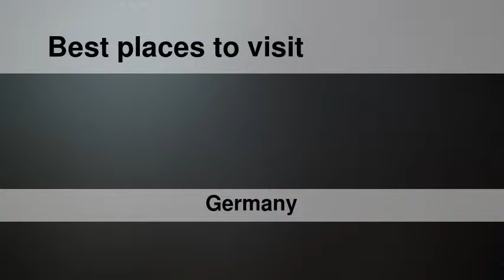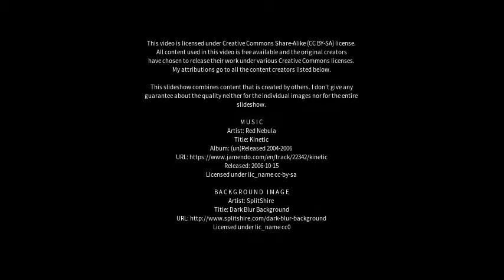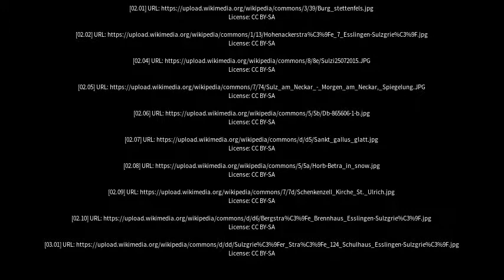Best places to visit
Best places to visit - Sulz am Neckar (Germany) Best places to visit - Slideshows from all over the world - City trips, nature pictures, etc.